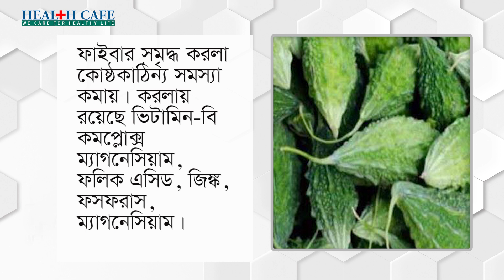করলার উপকারিতা Health Cafe